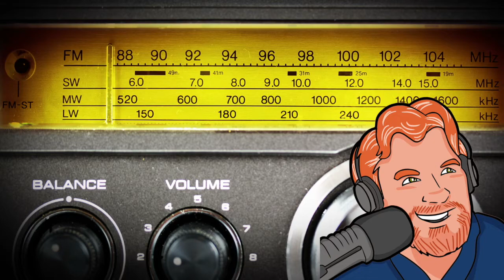Darren Marlar Radio Show DMRS: July 18, 2017